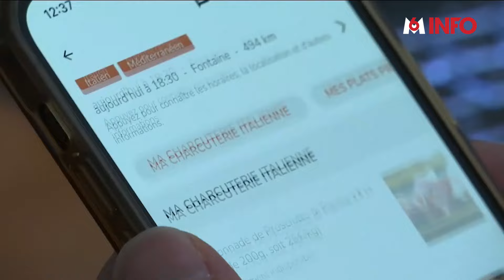Yumo, l’appli qui permet de cuisiner pour ses voisins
🍽🫕 Yumo est une application qui permet de commander des plats à ses voisins! Elle met en relation des cuisiniers amateurs avec leurs voisins, pour leur apporter de bons petits plats à moindre coût; La livraison se fait d'ailleurs en personne pour créer du lien!